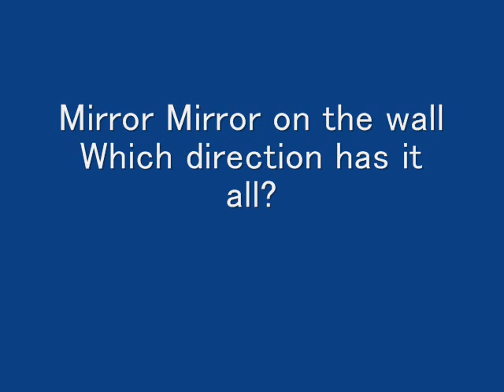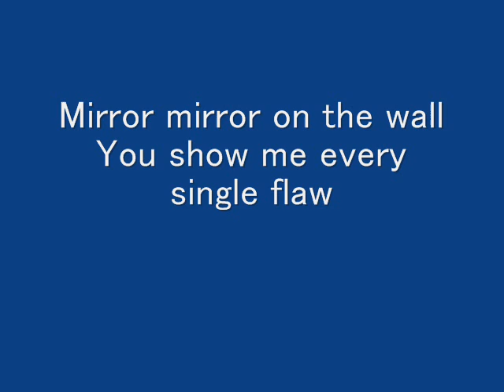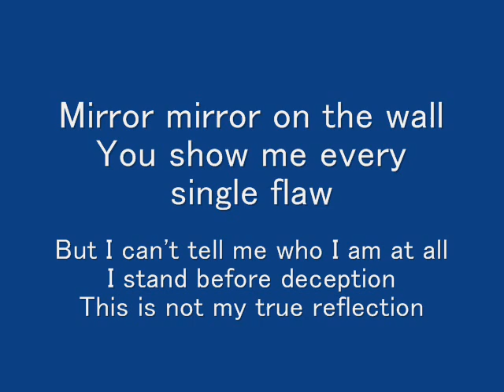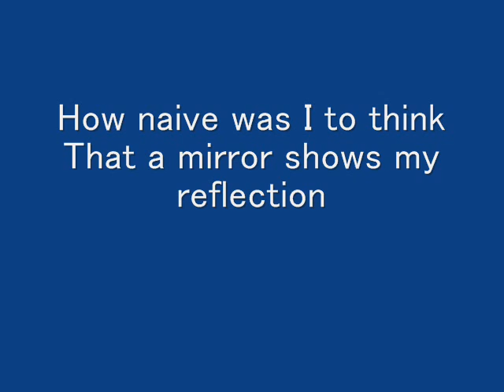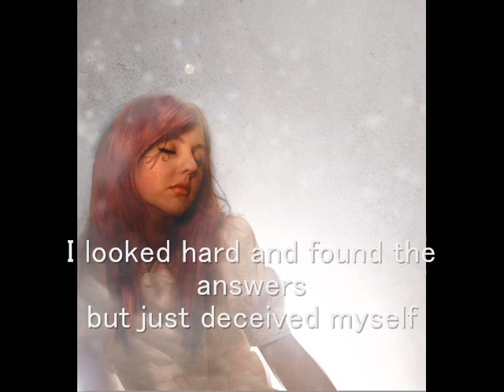Mirror Mirror by The Patchwork Quilt Fallacy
Mirror Mirror on the wall / Who's the fairest of them all / I don't think I am at all? / At the right reflection / In the right direction